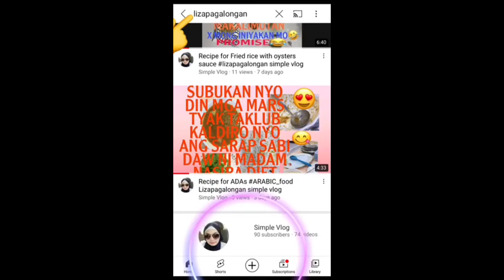adobong pusit with oyster sauce nabili ko sa lolomarket kuwait pusit